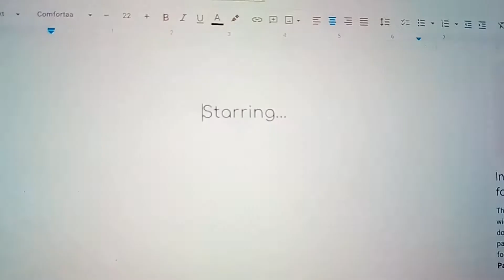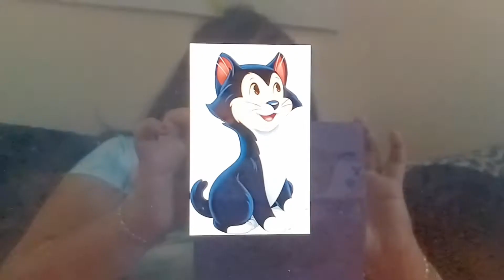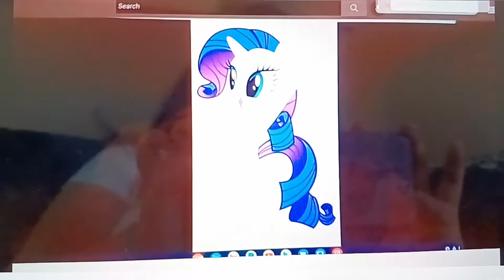Hoodwinked Heartfilia Sisters Style cast video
Heartfilia Sisters pictures presents Hoodwinked.